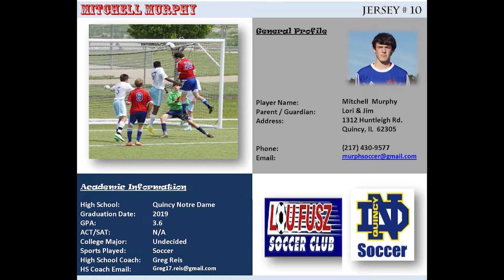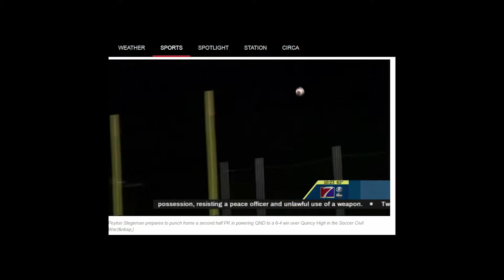2017MurphyMitchell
Mitchell Murphy Recruiting Video